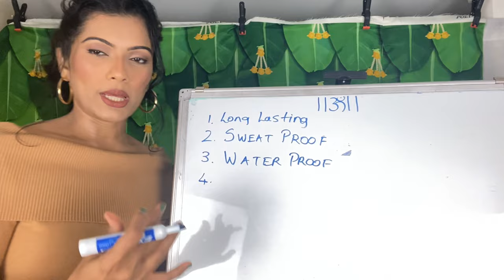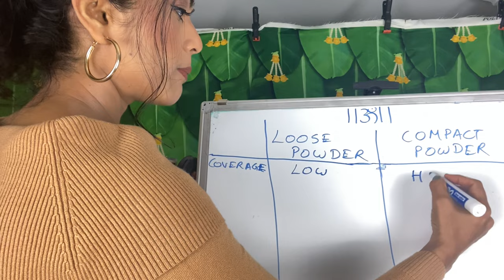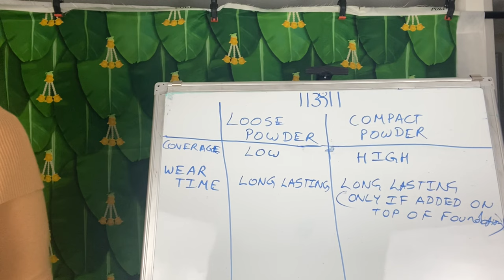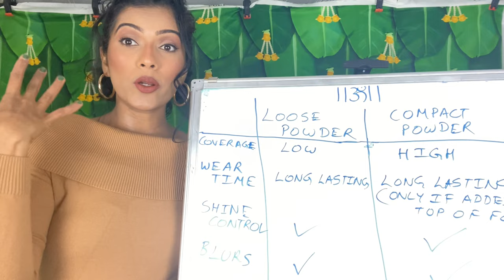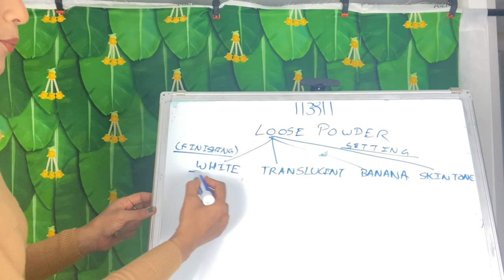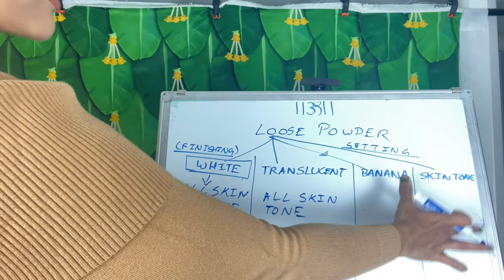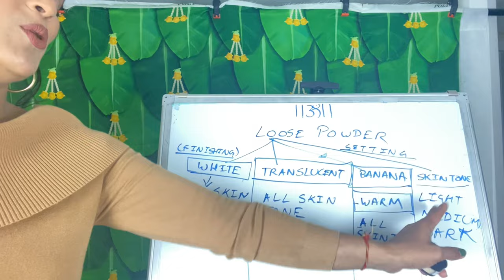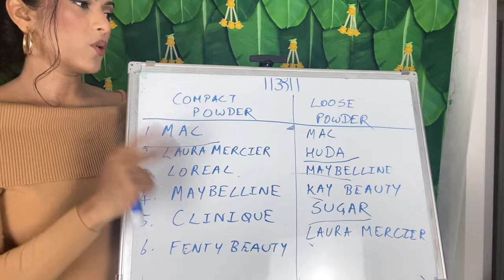Professional Makeup Class |Loose powder, Compact, HD Powders कौन सा पाउडर इस्तेमाल करें|Pratibha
Professional Makeup Class Day|Loose powder, Compact, HD Powders कौन सा पाउडर इस्तेमाल करें|Pratibh

A makeup course for beginners in makeup, created as a gift for everyone who can't afford a makeup class or are unable to attend a class due to covid. I hope you find this helpful, follow along and practise everyday.

This is a part 1 video
 In this video we will see
Everything You Need to Know About Face Powders
While everyone wants to glow, nobody wants to look greasy, and powder is a great mattifier. Powder atop your liquid or cream foundation helps to set it so that it won't migrate into any lines or slide down off your face. Certain powders can also reduce the look of fine lines and pores.
I have also mentioned What’s the difference between finishing powder, HD powder, setting powder, pressed powder, and loose powder?
Also we will see whether to use a face powder that matches your skin tone, or one that’s translucent?

Next week we will discuss about the Brands & Skintypes.